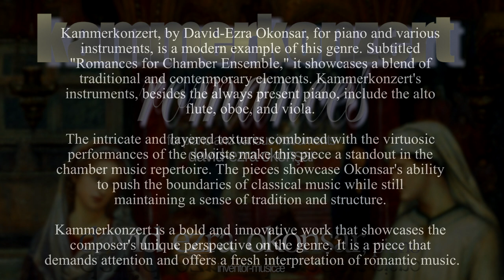Kammerkonzert I. Strings Whisper Secrets (piano and Viola)